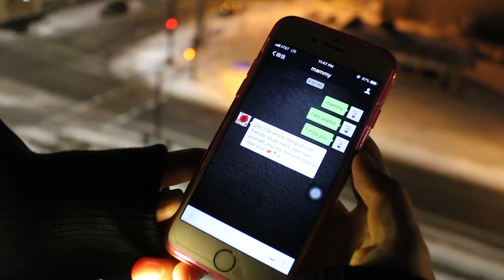Story of Self: Tan Nei Choi